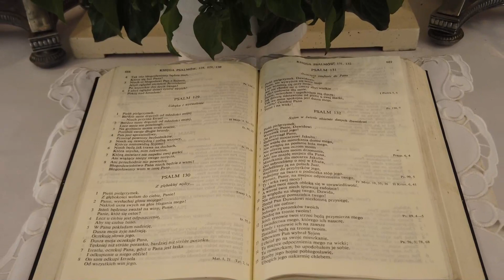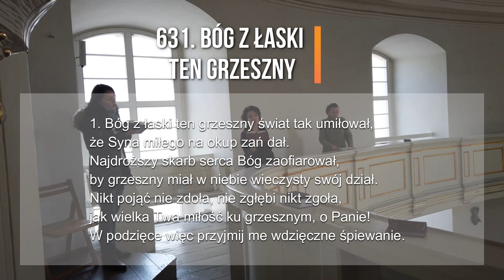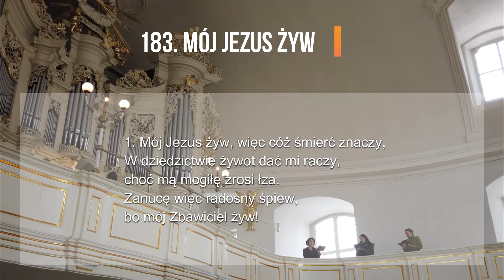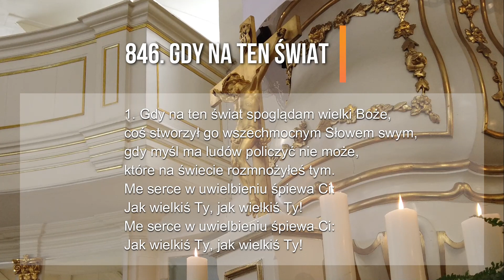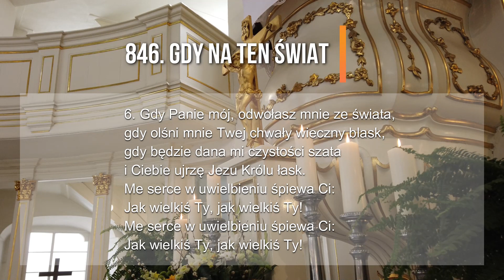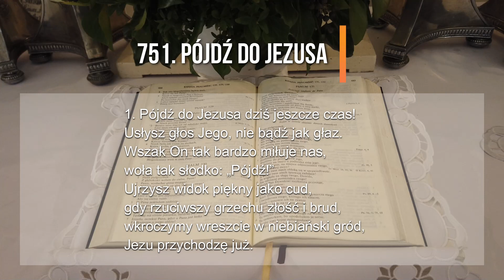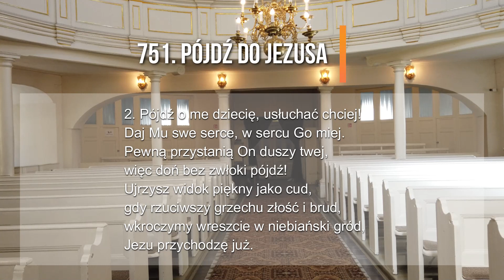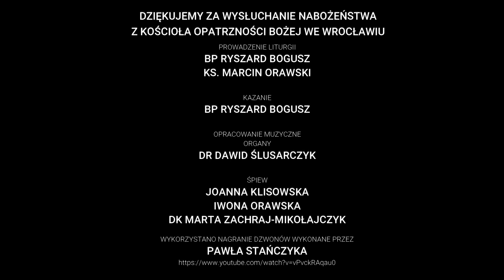Nabożeństwo w 1. Niedzielę po Wielkanocy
Z trudnościami technicznymi, ale jesteśmy! Serdecznie zapraszamy do obejrzenia nabożeństwa w 1. niedzielę po Wielkanocy.